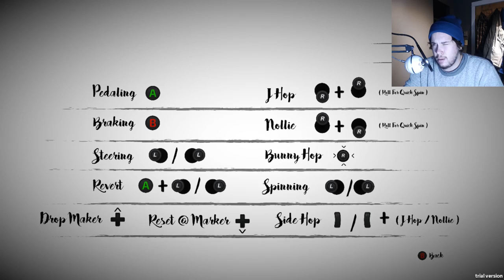Wait....BMX STREETS?!?! BMX LIVESTREAM TONIGHT